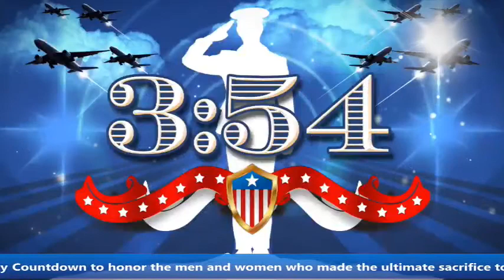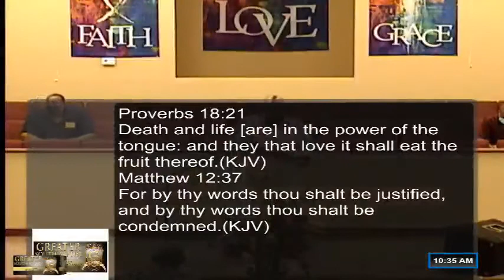What Are You Saying(Rev. Jarvis Summers)